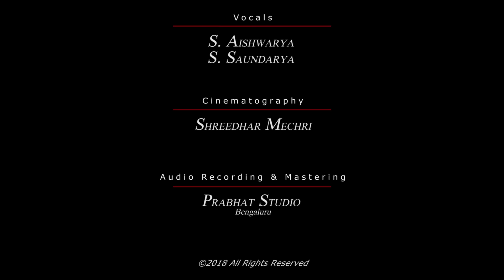Jo Achuthananda - Annamacharya - S.Aishwarya & S.Saundarya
Date: Sep 16 th , 2018
Occasion: 102 nd Birth Anniversary of “The Nightingale of India”
Bharat Ratna M.S.Subbulakshmi
Song: Jo Achyutananda
Raga: Kapi

This is one of the most popular compositions of Annamacharya which has been immortalised by the rendering of my Great Grandmother Smt. M.S.Subbulakshmi and my Grandmother Dr.Radha Viswanathan.

In this song the poet assumes and transforms himself into Yasoda and sing this lullaby to Baalakrishna teasing the Lord as a thief who steals butter from all the houses even though he is offered milk in a golden bowl in his own house.

Background to this recording:
After our concert at Sri PrasannaVenkateshwara Swami Temple, Memphis, Tennessee, US on May 5 th , 2018, my sister S Saundarya
and I were requested to sing a “Laali” song in front of the Deity by the temple management for “Ekaantha Seva”.
We both sang “Jo Achyutananda” without any accompaniments and with only Tambura Shruthi. The temple committee then requested us to send a recording of this wonderful composition just as we had sung in the “Sanctum Sanctorum” so that they could play this for Bhagawan Balaji daily at night for “Ekaantha Seva”. And therefore, this recording which you will hear is with Tambura Shruthi only. The tambura being played in the video is the “Lakshmi” Tambura of my Great Grandmother and Grandmother which they had used in innumerable concerts in India and abroad. (along with the other Tambura “Saraswathi”)

On this 102 nd birthday, this composition is our humble offering by both of us to the memory of our Great Grand Mother Bharat Ratna
M.S. Subbulakshmi and my Grandmother Dr.Radha Viswanathan.

Recorded at Prabhath Studios
Video Credits: Sri. Shreedhar Mechri

S.Aishwarya & S.Saundarya are the Great Grand Daughters of Bharat Ratna M.S.Subbulakshmi and the Grand Daughters of Dr Radha Viswanathan and the torch bearers of the MS Legacy.

S.Aishwarya began learning Carnatic Music from her 4th year from her Great Grandmother and Grandmother. From her 4th to 6th year she also learnt from Smt Sharanya Krishna, a disciple of Smt Suguna Purushothaman.  She has been under the tutelage of Karnataka Kalashree Smt Jambu Kannan for the last 16 years. She has trained under Vidwan A Shankar Raman and Vidushi Smt.B.Nagalakshmi on the Veena. Aishwarya has also been learning Hindustani Music from Pandit Nagaraj Rao Havaldar and Sri Omkar Havaldar. She is also under advanced training with Violin Maestro Vidwan V V Subrahmanyam.

S.Saundarya trains under Sangita Kala Acharya Vidushi Smt Neela Ramgopal and also learns dance (Vazhuvoorar Bani) from Smt Sumitra Nitin. Saundarya is under the tutelage of Smt Anuthama Murali (a disciple of Vidushi Sangita Kalanidhi A Kanyakumari) under whom she trains on violin & has also been learning Hindustani Vocal under Sri Omkarnath Havaldar.